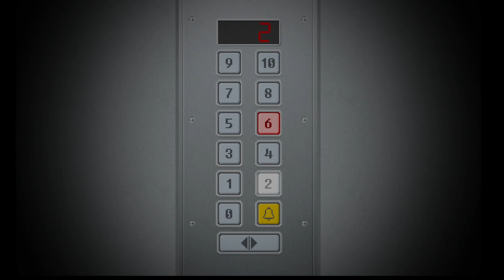yuppie psycho(gameplay) I should just cheat at this point.